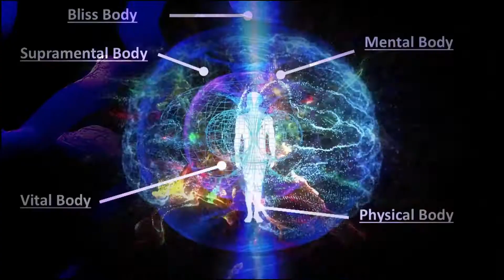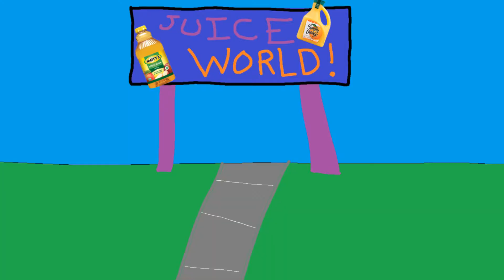Call of Duty CODversations: Some of the funniest conversations we've had with blueberries #1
The official volume 1 of the full box set collection, CODversations will astound and amaze you with the weirdness that happens in Call of Duty if you just stop talking about each other's mothers.

Elevate your trash talk!  People say weird stuff when you let them.

We meet weird people in Call of Duty. Then I record these funny moments and share them with you.